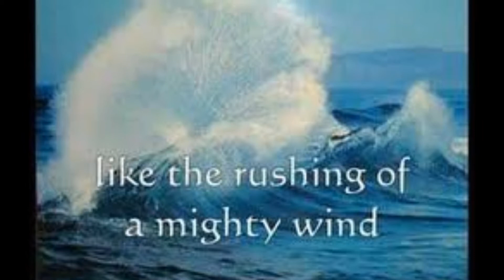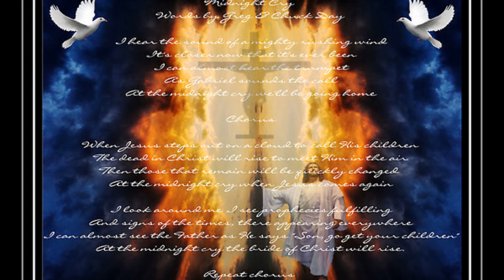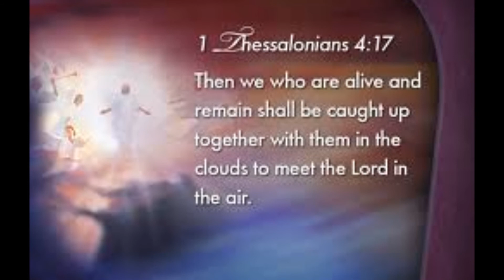Midnight Cry (Cover by Arthur Purvis)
My good   friend Arthur Purvis sang the song Midnight Cry at my church  so I decided to add a slideshow to it...His voice is awesome!
NOTE: I do NOT take credit for this music...